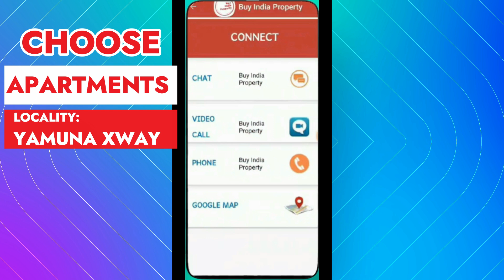f premiere yamuna expressway, f premiere ☎️9560955050- 2 bhk yamuna expressway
Time Stamps: FLATS
00:00 f premiere Introduction
00:19 2 bhk flat in f premiere yamuna expressway
01:19 Download Buy India Property App to get all the details

"""👉 ❗You can also find the links to other projects of Yamuna Expressway Projects below:❗